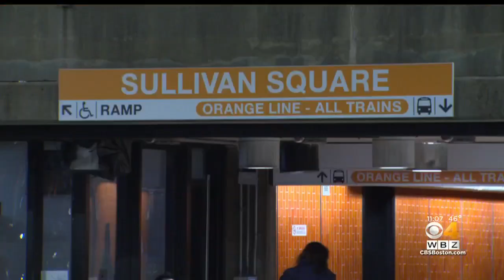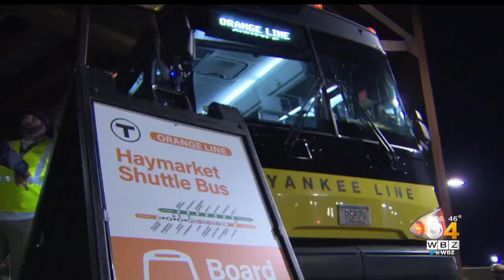Part Of Orange Line To Close For 6 Weekends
Some riders were frustrated by the close. WBZ-TV's Kristina Rex reports.